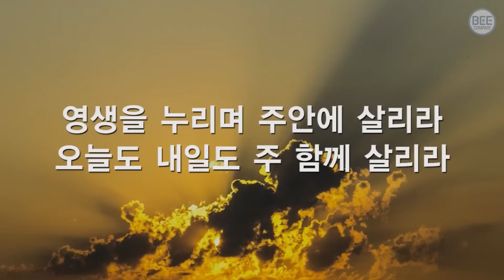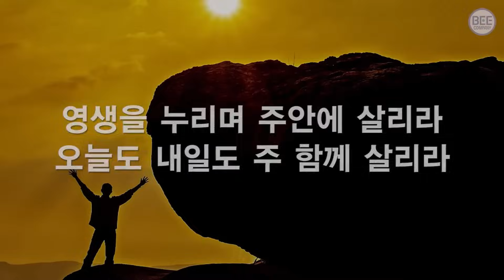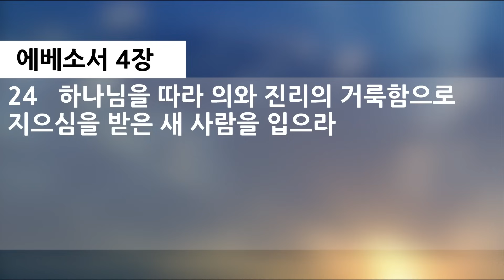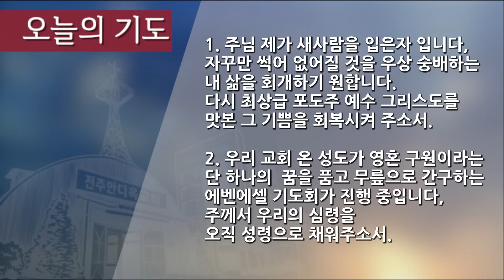말씀으로 여는 하루 _10월 24일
에베소서 4:17-24
제목: 새 사람을 입으라
설교: 박은수 목사